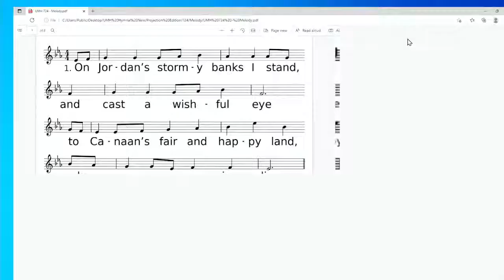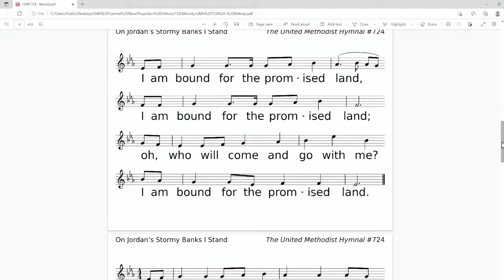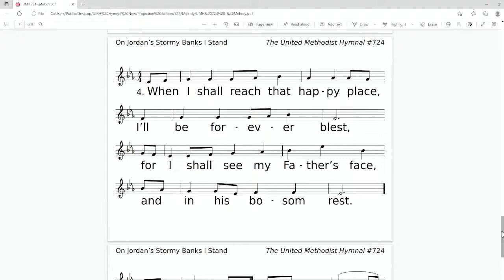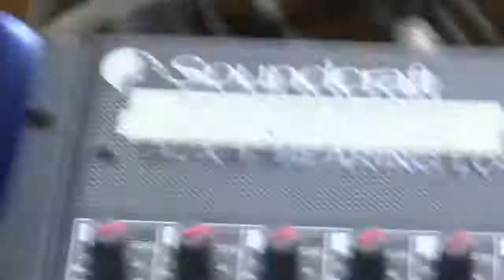Nancy Johnson Service Only 09/09/2022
Livestream funeral and visitation service for church member Nancy Johnson, September 09, 2022